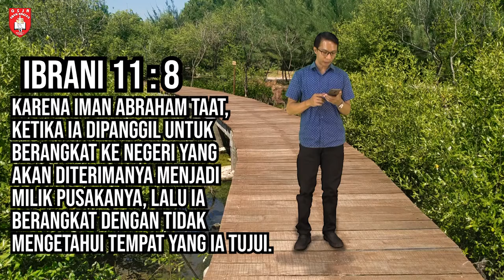Renungan Harian 1 Menit - 24 September 2020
Pembicara: Pdt. Dwi Endarto
Official Website kami :